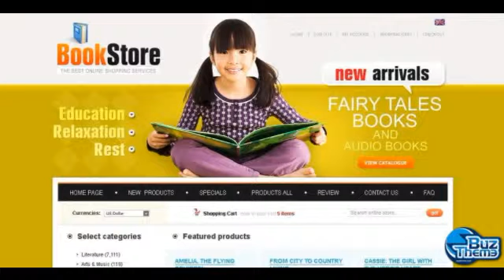Download Book Store ZenCart Template by Delta TM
Features:
 Admin Panel

Width:
 1200px